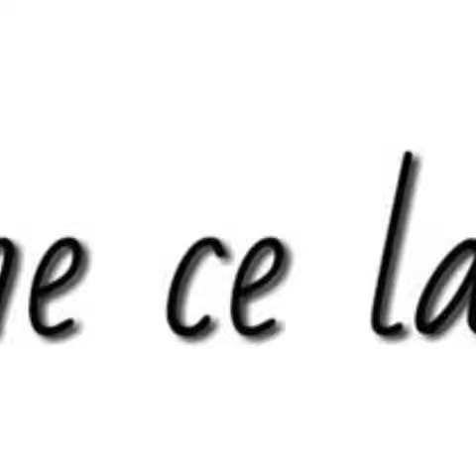minguzzi simone 2l benedetto croce